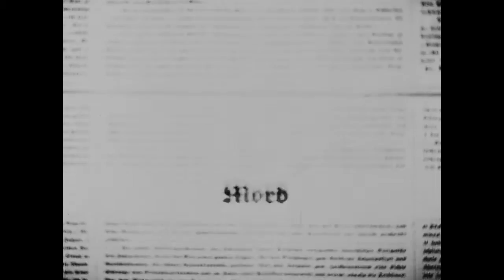Фриц Ланг / Fritz Lang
Fritz Lang
Directed by Gordian Maugg
A film from Special Screenings
21th Sofia International Film Festival